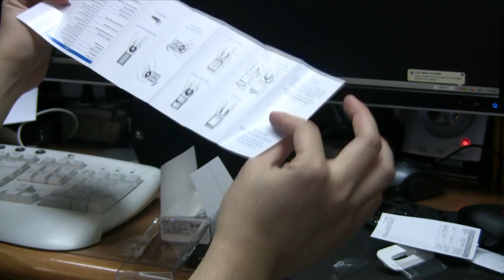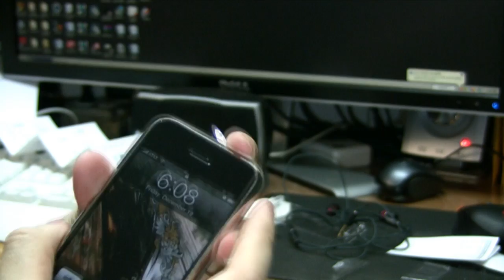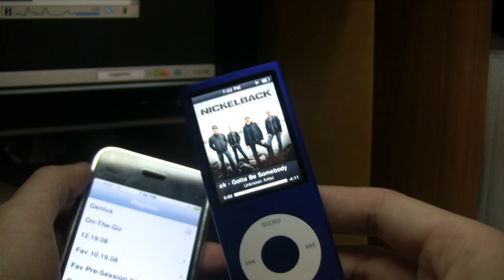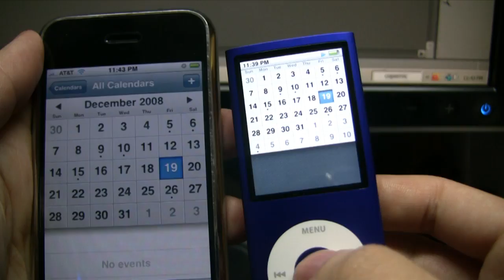The Best iPod Nano 4G Unboxing video on Youtube!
Everything you need and want to see in full HD! Plz rate and comment, thanks!